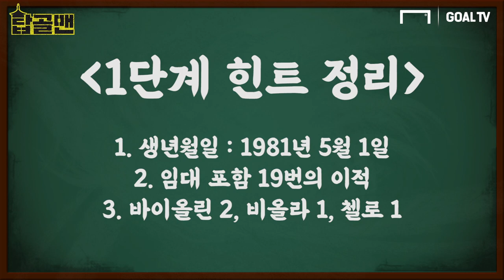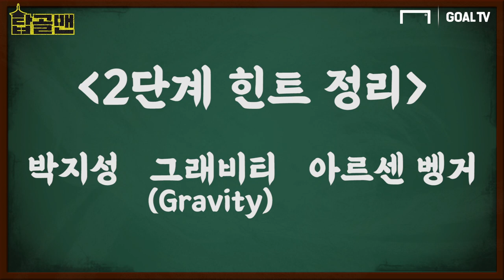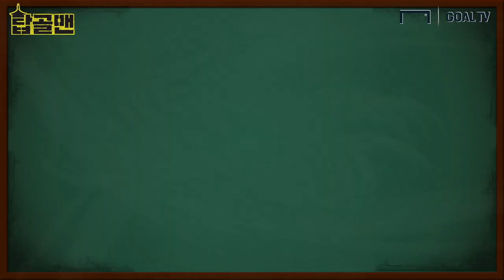박지성, 그래비티, 벵거하면 떠오르는 선수?! 이번 판은 진짜 어렵다... [탑골맨(Top GOAL Man)]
한 시대를 풍미했지만, 조용히 사라진 선수들
소리 소문없이 자취를 감춘 선수들까지
그래서 준비했다. 축구계 슈가맨!